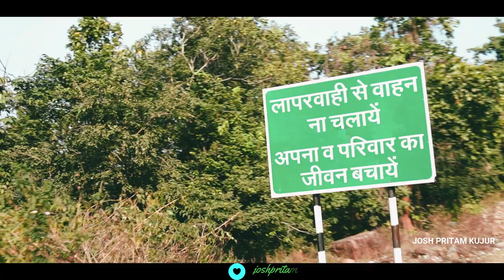"Patratu Valley Gopro7 Cinematic"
Live free and ride as much as you.Drive safe Wear Helmet...

To buy Sony Camera Link in the discription -
Amazon-